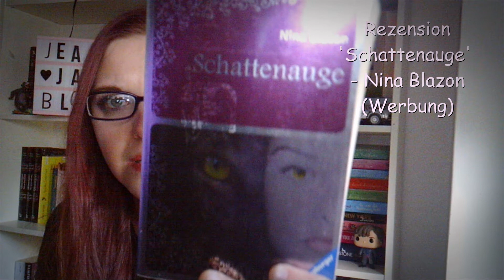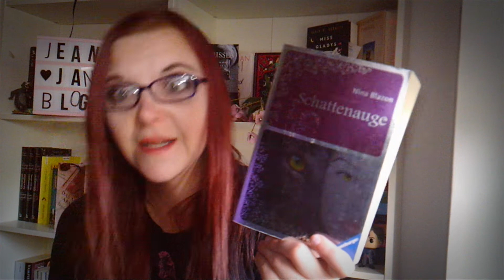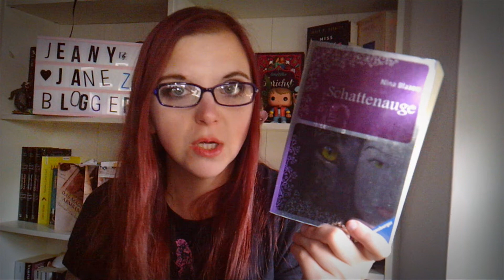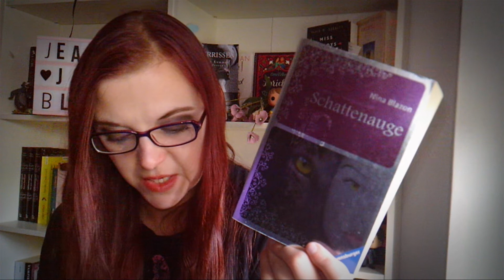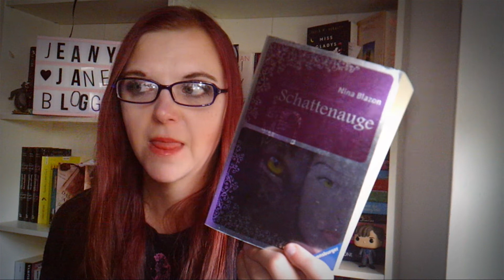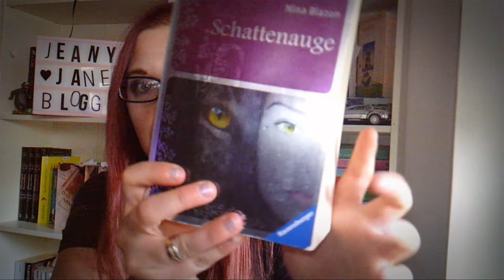Rezension zu 'Schattenauge' von Nina Blazon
heute möchte ich euch die Rezension zum Buch 'Schattenauge' von Nina Blazon zeigen und erzähle, was mich an diesem Buch so gestört hatte.
Werbung gemäß Paragraph 2 Nr 5 TMG.